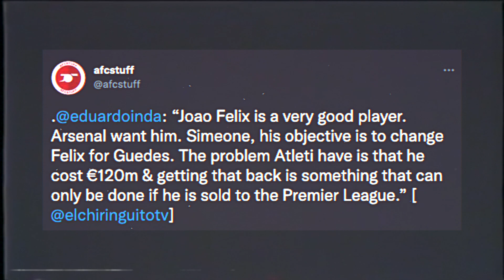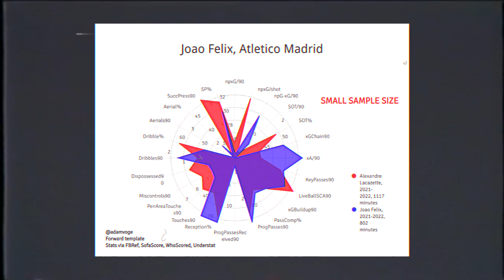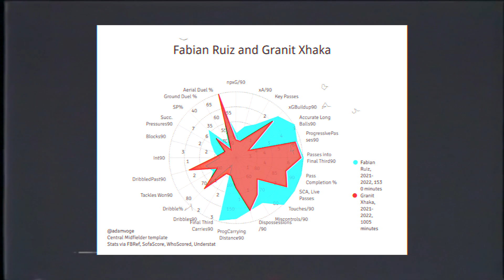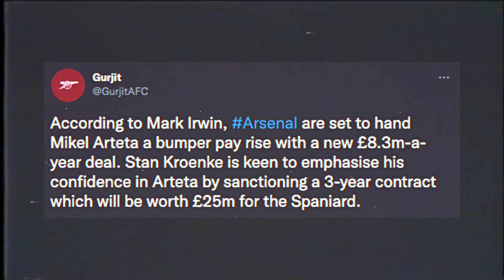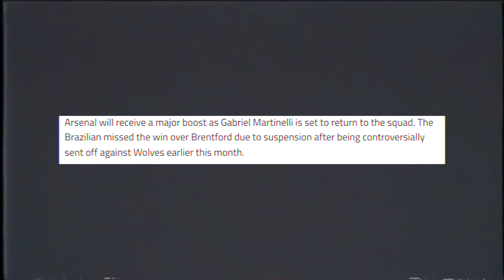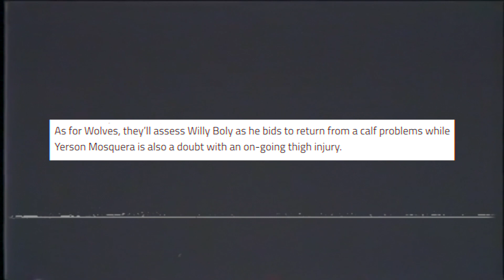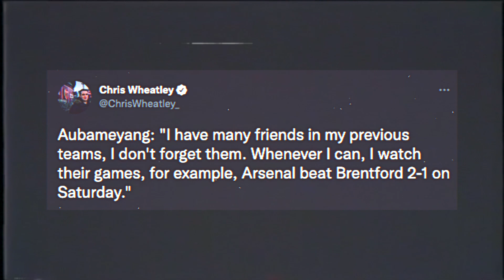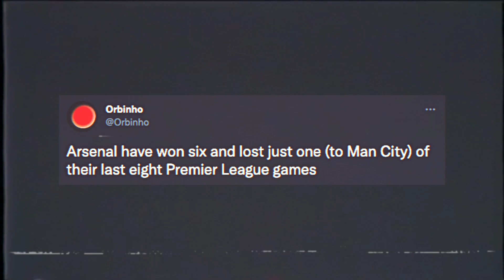Arsenal Plotting £110 Million TRANSFER For Joao Felix? | Mikel Arteta New Contract!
In the latest Arsenal transfer news I discuss Joao Felix to Arsenal! I also talk about Mikel Arteta's new contract & the Wolves game as well as all other Arsenal signings! What other Arsenal news 2022 should discuss!